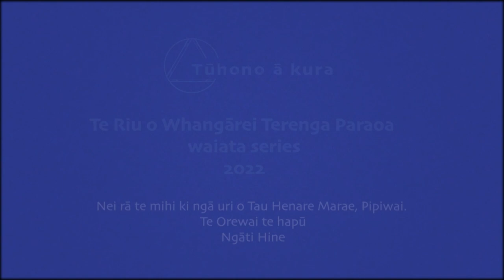Ka Inoi Ahau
Version: Len Bristowe
Kaitito: Matt Tohu

Nei rā te mihi ki ngā uri o Tau Henare Marae, Pipiwai.
Te Orewai te hapū
Ngāti Hine

Nga Kaiwaiata: Awhina, Beetle Paul, Kelvin Nathan, Len Bristowe, Maru Henare, Tessa Paul